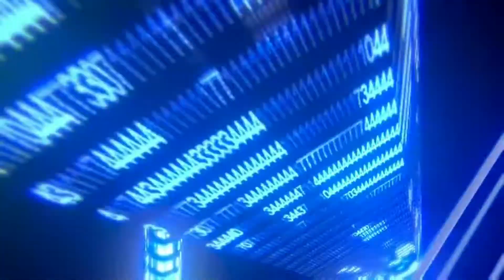Slide comp 13 2014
danger bay 13, slide comp Team Irene edition